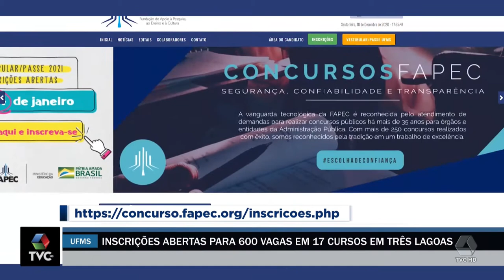Inscrições abertas para 600 vagas em 17 cursos em Três Lagoas